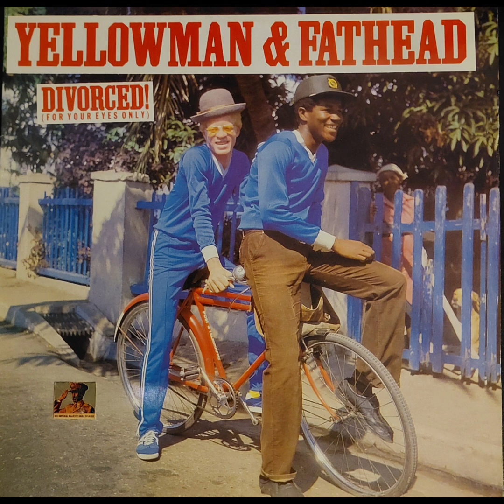Yellowman & Fathead - Top Form - Divorced - 1996 - TOPDON SELECTIONS